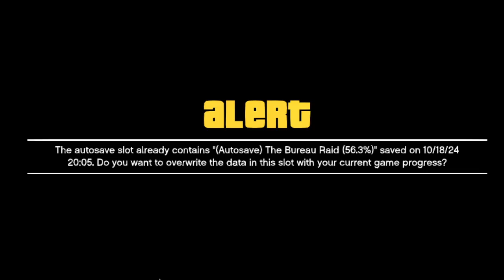Michael and Franklin looking for Fun in Los Santos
"Welcome to Gaming World! 🎮✨ Dive into epic adventures, thrilling challenges, and non-stop fun as we explore the world of gaming together! Whether it's action-packed battles, creative building games, or deep strategy sessions, there's something here for every type of gamer. Expect gameplay, reviews, tips, and live streams packed with entertainment and excitement. Ready to level up?

This description is energetic and welcoming, appealing to gamers of all types while highlighting key elements like gameplay, reviews, and community.

gta v mods,gta
gta 5 mods
gta v rp trolling
gta online
nought gta 5
gta 4
gta 6
gta 5 franklin
gta rp
$1 car gta 5
gta 5 secret
gta v actors
gta v lspdfr
gta 5 franklins house
gta 5 trolling
$1000000 gta 5
gta v real life
gta v ragdolls
gta 5 gold
gta 5 cops